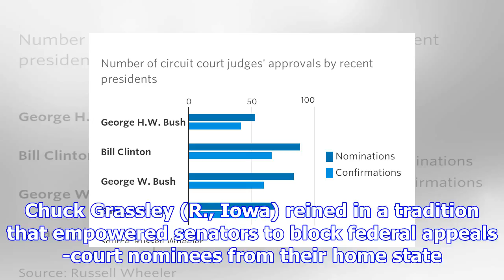Checks on trump’s court picks fall away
By The Republican head of the Senate Judiciary Committee has curtailed one of the last legislative limits on a president’s power to shape the federal courts, giving Donald Trump more freedom than any ...